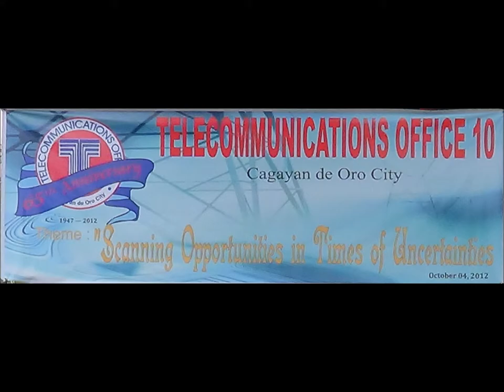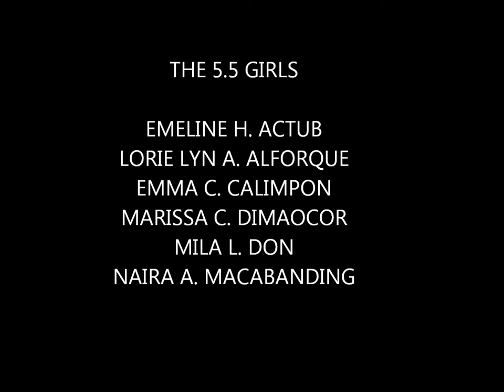TELECOM DAY 2012